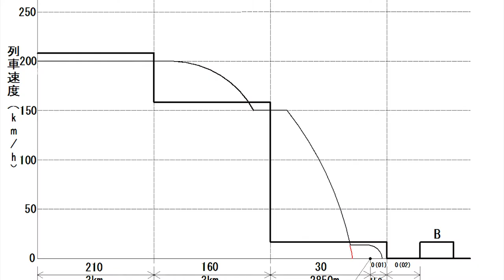Bullet Train' Technology | Hindi | बुलेट ट्रेन की तकनीक 2023 | Shinkansen | Bestech | with Subtitles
bullet train technology,                      |   बुलेट ट्रेन की तकनीक,
bullet train technology in hindi,        |   बुलेट ट्रेन का स्पीड,
bullet train technology animation,   |   बुलेट ट्रेन की जानकारी,
indian bullet train technology,          |   बुलेट ट्रेन कैसी है
bullet train track technology,            |   इंडिया की बुलेट ट्रेन,
how a bullet train works                    |   बुलेट ट्रेन इन इंडिया

                   ‎  @Bestech Powered by @ARMYofficialindia

☑️If you are also interested in the tech or in related videos , then you are at the right place☑️.

👨‍👩‍👧‍👦So viewers,
👉Today's videos will be awesome. In this video you will know about Bullet Train' Technology with ENGLISH SUBTITLES .👈
0:00 | Intro

0:11 | Bullet Train - Shinkansen
0:57 | Bullet Train - Routing
1:40 | Bullet Train - Track
2:55 | Bullet Train - Signal System
3:14 | Bullet Train - Electrical Systems
3:46 | Bullet Train - Trains
4:11 | Bullet Train - Traction

4:34 | Outro

Please give your opinion about our videos in comments box and If you have any content related ideas please send me this on different links Which provided in below section.

🔊Any information published by Bestech ("we," "us" or "our") is provided for the purpose of good information and general information only and only.
Because no information published by us is given under the supervision of a particular professional, so we are not guaranteed any accuracy, adequacy, validity, reliability, availability or completeness of this information.
Also, any copyright resources used by us have been used only and only for purpose of education, entertainment and fun. We value your work.

                                   🚫ignore below tags :
high speed train technology,
bullet train development in india,
bullet train work progress,
bullet train' technolog game,
bullet train' technolog girl,
japan bullet train technology,
how bullet train works,
बुलेट ट्रेन की स्पीड,
बुलेट ट्रेन की तकनीक आवाज,
बुलेट ट्रेन कैसे चलता है,
बुलेट ट्रेन की तकनीक एबीसीडी,
बुलेट ट्रेन की तकनीक एक,
बुलेट ट्रेन इन इंडिया